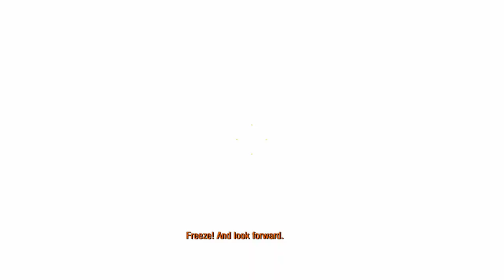Metro 2033 Redux | PC Walkthrough - Part 10: Ghosts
Khan's appearance caught me by surprise, although, while fighting the bandits, I did sense someone helping me from the shadows. Khan assured me that Bourbon's fate was not tied to my own. But I regretted his death.

Metro 2033 Redux is the definitive version of the cult classic ‘Metro 2033’, rebuilt in the latest and greatest iteration of the 4A Engine for Next Gen. Fans of the original game will find the unique world of Metro transformed with incredible lighting, physics and dynamic weather effects.